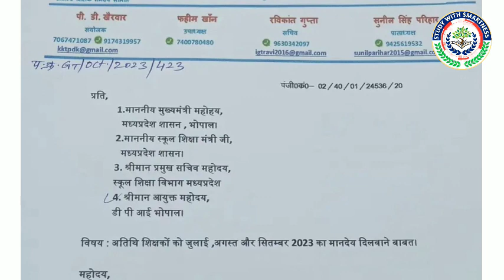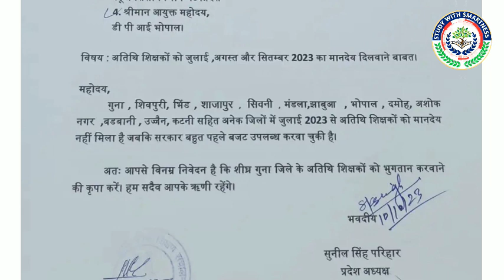Atithi shikshak latest news | अतिथि शिक्षक मानदेय अपडेट | Mp अतिथि शिक्षक | Gfms Portal | DPI अपडेट